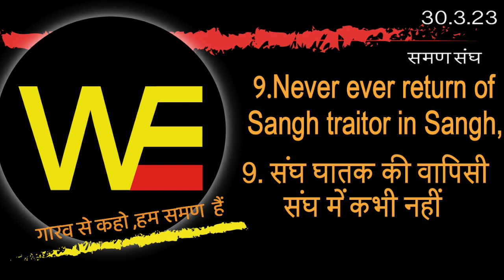9th GOLDEN RULE/ संघ घातक की वापिसी संघ में कभी नहीं /Sudhir Raj Singh/SAMAN SANGH